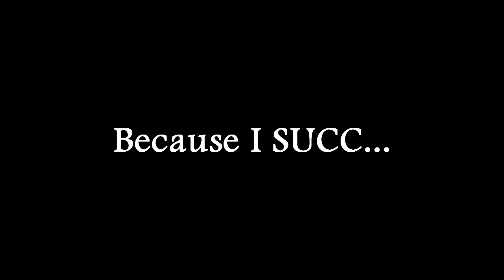11 MINUTES OF QUALITY FORTNITE LIGMA!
11 minutes of quality LemonRaptor fortnite memes from January 2018 to August 2019!